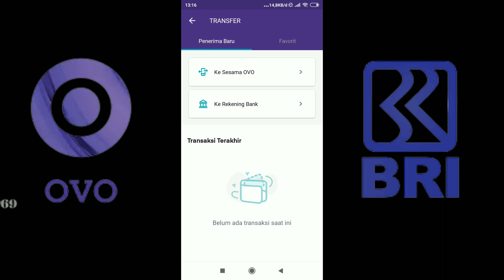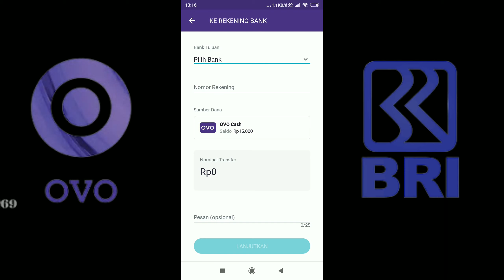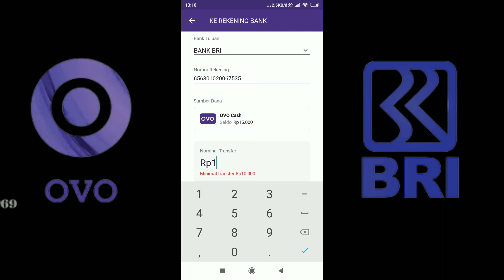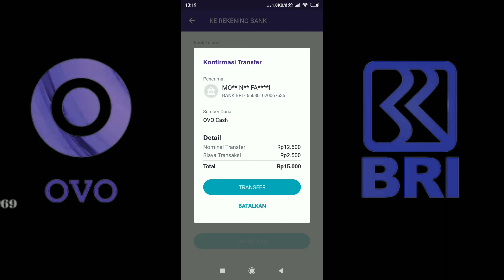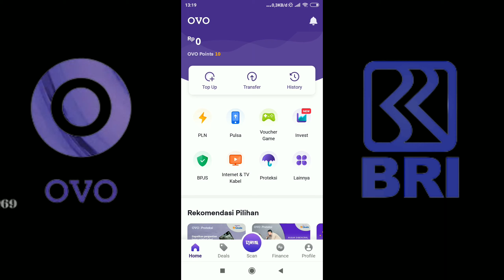CARA TRANSFER SALDO OVO KE REKENING BANK !! Tranfer saldo OVO ke Rekening BRI (Tanpa biyaya Admin)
Hai-Hai sobat Mimin yang baik, kali ini Mimin akan memberikan tutorial cara mentransfer/mengirim uang dari OVO ke rekening BRI.
Simak Vidio dengan seksama agar sobat yang baru pertama penguna OVO dan ingin transfer uang ke rekening BRI bisa menyimak Vidio di atas..

cara tranfer saldo ovo ke bri sangat mudah, mugkin kalian yang sedang mendapatkan saldo prakerja dan ingin mencairkan saldonya kalian bisa lihat Vidio ini dan simak tutorial cara kirim saldo ovo ke bri, bukan hanya itu transfer uang dari ovo ke rekening BRI itu sangat mudah nah kalian harus simak Vidio ini dan praktikkan saja jamin hanya butuh waktu 1 menit pasti sudah bisa melakukan tranfer saldo ovo ke rekening BRI..

Cara tranfer uang dari BRI ke OVo
tutorial Tranfer uang dari Ovo ke bri..

Nah lihat juga Vidio cara Melihat saldo di Bank Bri

Semoga bermanfaat, semoga membantu..